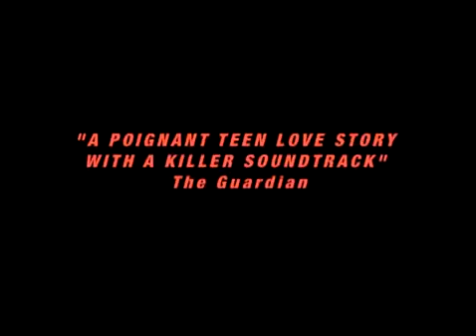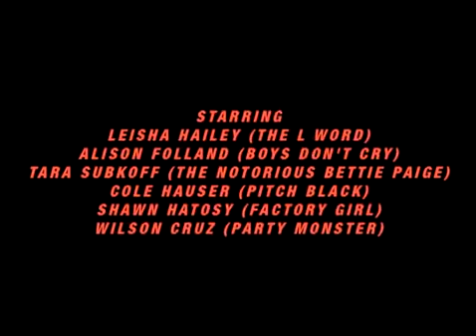All Over Me Bande Annonce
Claude et Ellen sont deux jeunes adolescentes, amies depuis l'enfance. Claude est discrète, peu bavarde, boulimique et en retrait alors qu'Ellen est belle, anorexique, populaire et adepte de nouvelles expériences. Toutes les deux habitent un quartier " chaud " et dangereux de New York. Un jour, Ellen rencontre Mark, un garçon violent, brutal et homophobe qui vend de la drogue. Fascinée, Ellen tombe amoureuse et sa descente aux enfers débute. Claude de son côté, voit s'éloigner sa meilleure amie au profit de Mark. Elle se lie d'amitié avec son nouveau voisin, Luke. Ce dernier est bientôt retrouvé assassiné. La police suspecte un crime homophobe. La relation entre Claude et Ellen se dégrade. En effet, Claude suspecte Mark d'être à l'origine de ce meurtre et pense qu'Ellen est au courant mais fait tout pour le protéger. Claude rencontre Lucy, une jeune punk aux cheveux roses qui lui fait des avances. Elle réalise alors qu'elle est amoureuse d'Ellen et choisit de faire part de ses sentiments à son amie.